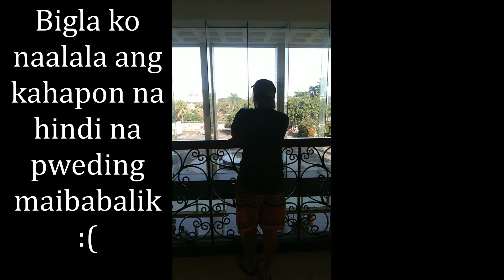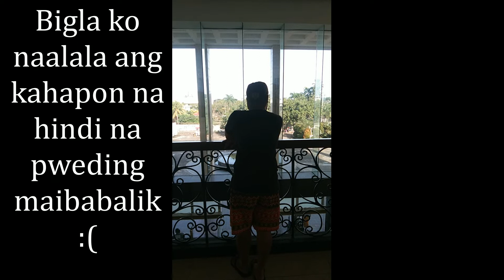My tour in marcian garden hotel & palacio del sur in Zamboanga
ilovemarcianhotel besthotel zamboangadelsur The marcian garden hotel and convention center is easily accessible And 5minutes away to Zamboanga city international airport.

ido not own the music i used in this video it belongs to the rightfull owner